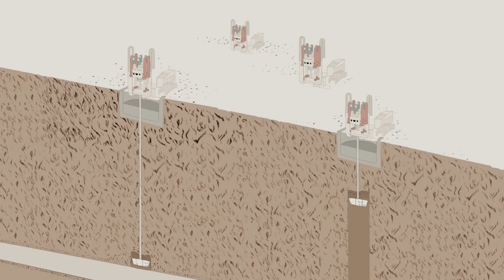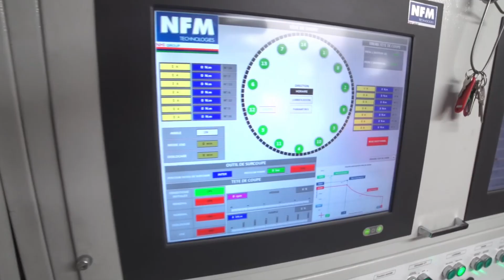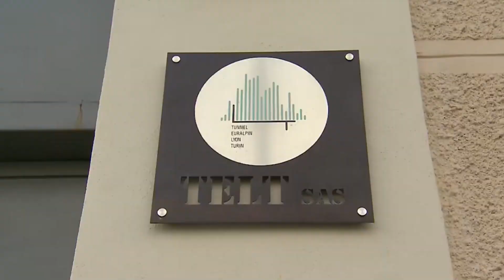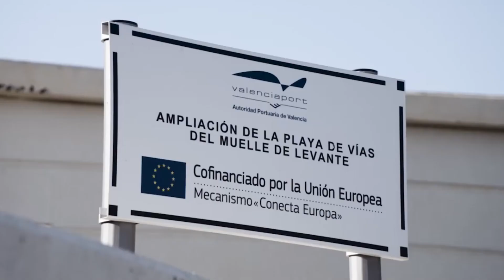Europe's Building The World's Longest Railway Tunnel Under the Alps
Imagine boring through 57.5 kilometers of solid mountain—deeper than skyscrapers are tall, hotter than a sauna, and more complex than sending humans to space. France and Italy are doing exactly that right now, creating the longest rail tunnel in the world. But here's what nobody talks about: this isn't just about trains. This is about reshaping how an entire continent moves, and the engineering challenges are so extreme that they're literally rewriting the textbook on tunnel construction.
The Mont d'Ambin Base Tunnel, also called the Mont Cenis Base Tunnel, is currently being carved beneath the Alps between France's Maurienne region and Italy's Susa Valley. When completed in 2033, this 57.5-kilometer railway tunnel will dethrone Switzerland's Gotthard Base Tunnel as the world's longest rail tunnel. But the numbers alone don't tell the full story.
This isn't just one tunnel—it's two parallel single-track tubes connected by cross-passages every 333 meters, plus access tunnels, ventilation shafts, and emergency galleries. The total underground excavation exceeds 162 kilometers. That's like tunneling from New York City to Philadelphia, entirely underground.